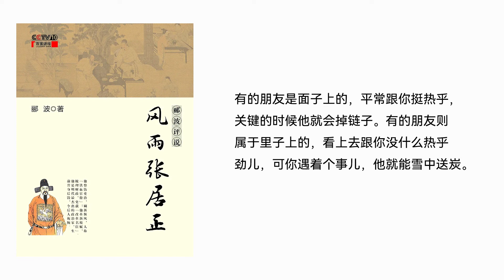【听书】【有声书】 百家讲坛 | 风雨张居正 | 35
【内容简介】
我们知道，历史跟人生一样，总是充满了遗憾。就大明王朝的历史而言，我觉得最大的遗憾既不是明成祖朱棣一怒之下杀了执拗的儒生方孝孺，也不是亡国的崇祯皇帝自毁长城杀了边关大将袁崇焕，而是明代嘉靖到万历年间，曾经产生过一位明代历史上最好的老师，也曾经产生过一位明代历史上最好的学生，而且，这位学生的身后还有一位最好的家长和一位最好的陪读。